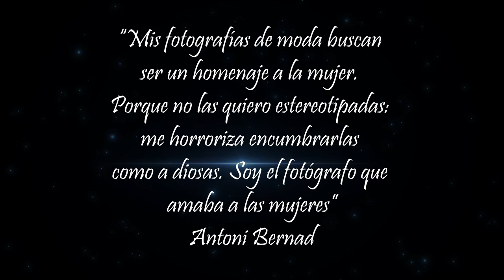Antoni Bernad ( Fotógrafo ) en Fotógrafo famoso del día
Antoni Bernad es un fotógrafo de moda español, nacido en 1944, en Barcelona. Atraído por la pintura, la música,el teatro, la danza, el cine, la literatura y la arquitectura, a los 16 años decidió dedicarse profesionalmente al dibujo. trabajo en agencias de publicidad como dibujante...